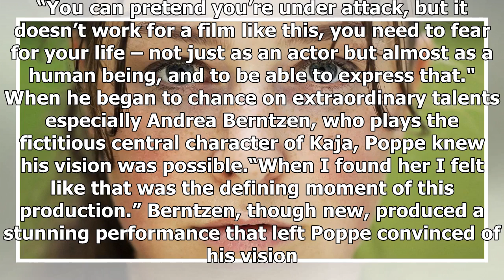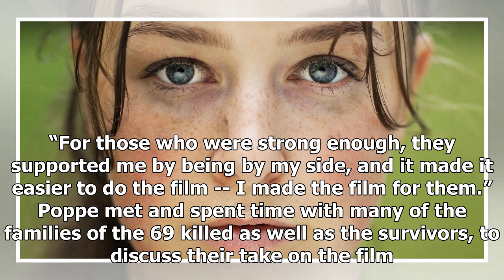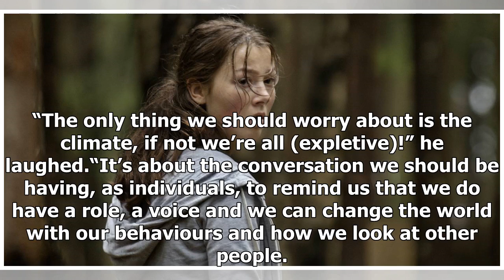Reliving 72 minutes of sheer terror in ‘Utøya July 22’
Though fictitious, 'Utøya July 22' offered an uncomfortably realistic take of the massacre that garnered a standing ovation when it opened at the 68th Berlin Film Festival. — Pic courtesy of IFFAM PETALING JAYA, Jan 2 — 72 minutes. That was how long the horror of July 22 on the island of Utøya, nort...